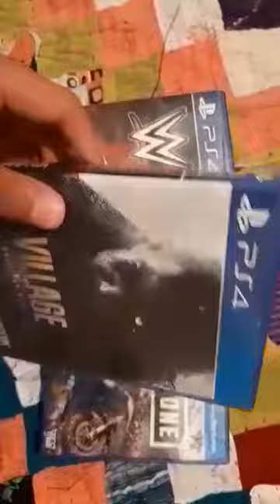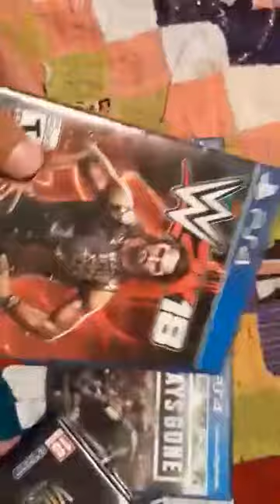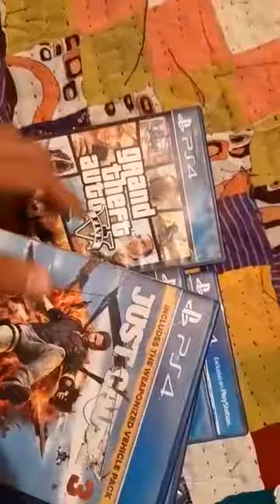My PS4 Games Collection🎮 | Wasted Plays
Console:-PS4 Slim 1Tb
Tv:-Samsung 1080p 60Hz